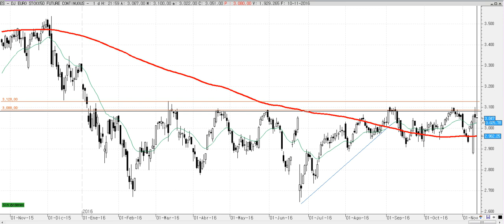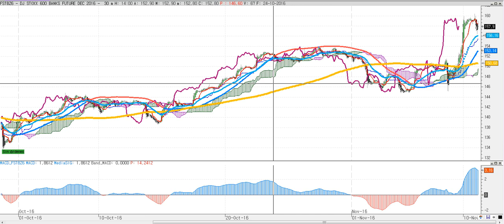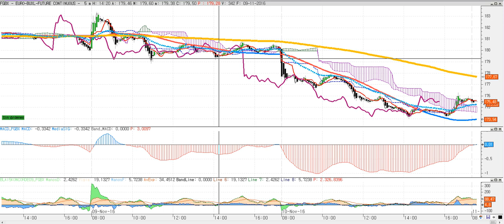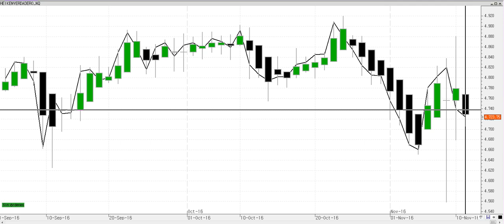Apertura de mercados del viernes 11-11-2016 por Cárpatos